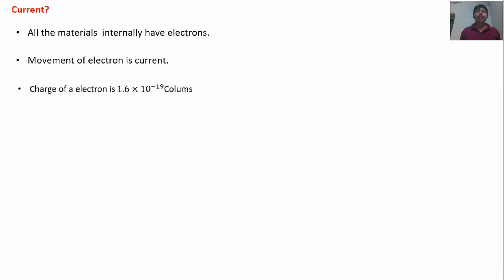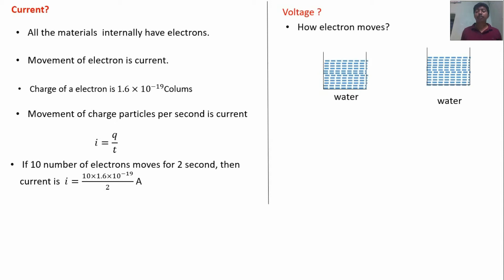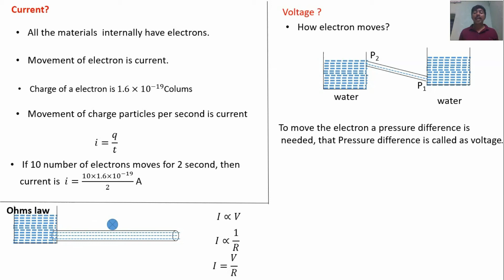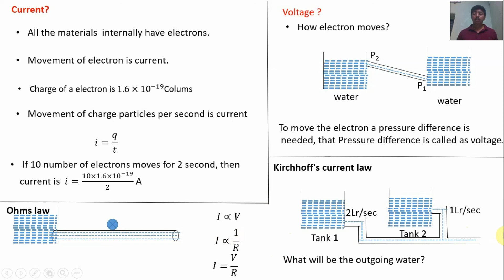What is current | Voltage | Ohms law | KCL with analogous | Basic Electrical |for All engineers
Preparation for Government Examination (RRB/TNPSC/UPSC/GATE/ISRO/ IES/ GATE/other JE and AE).
Join with my channel and watch continuously all the videos, definitely you will be a Government engineer/officer.